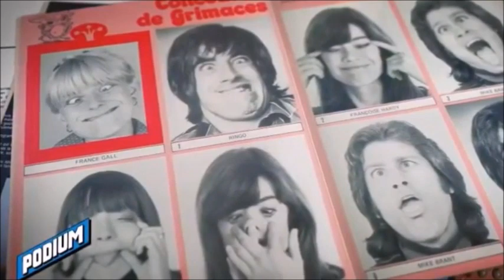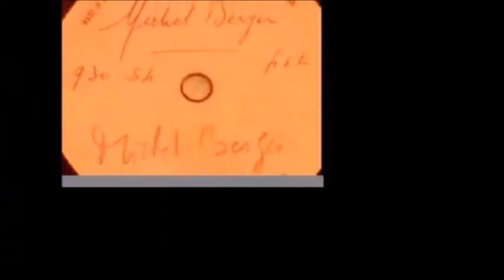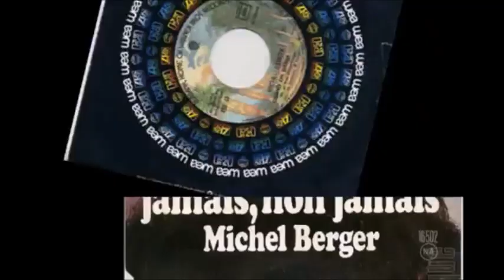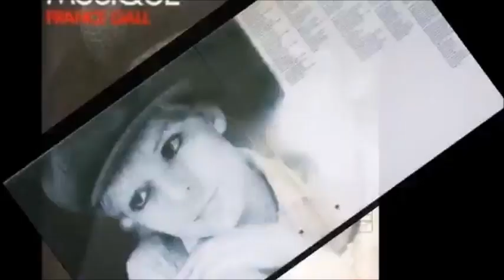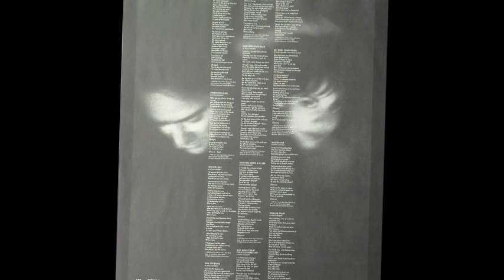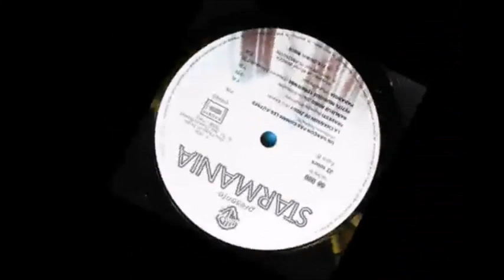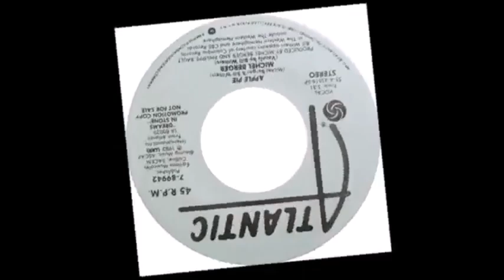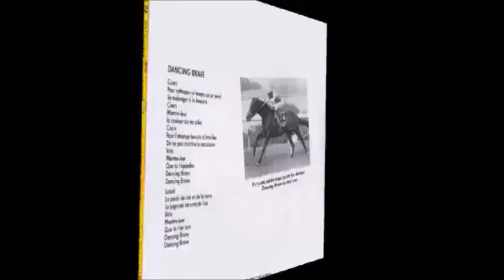Berger Gall Peter Kingsbery Plamondon Rice S.O.S. d' A.M.O.U.R. Bien reçu dans des Mondes à part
Hommage Michel Berger, France Gall sur des titres composés par Berger sur des textes de Plamondon/Rice + interprétations Decock robin sur des titres de Peter Kingsbery + Berger Gall avec ce montage basé  sur des images , discographie et extraits d'émissions tv.